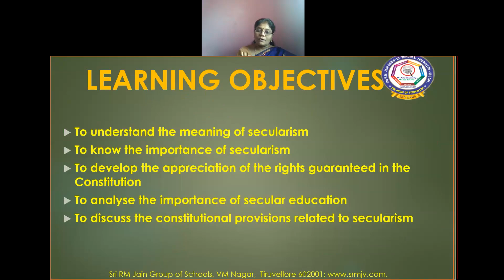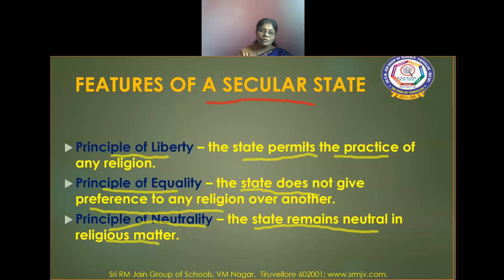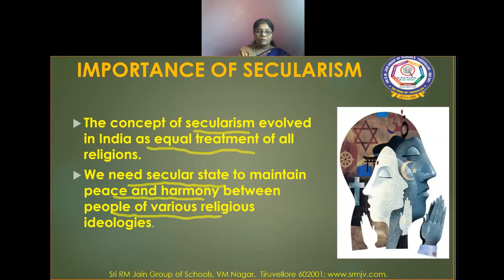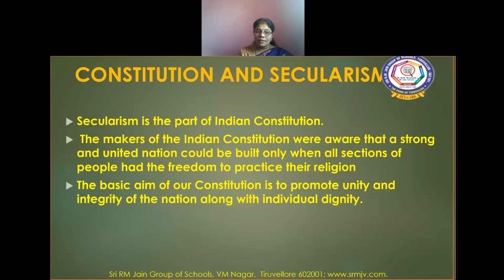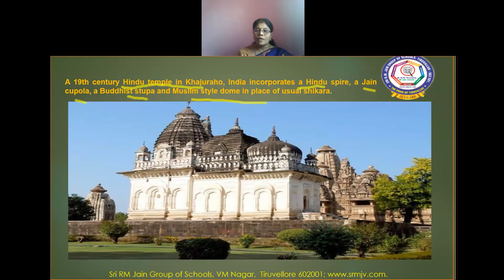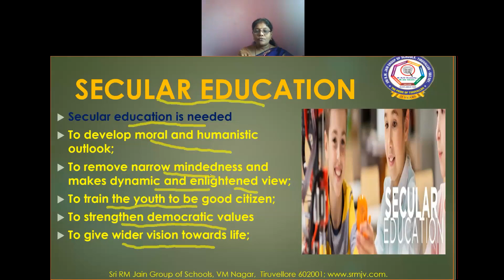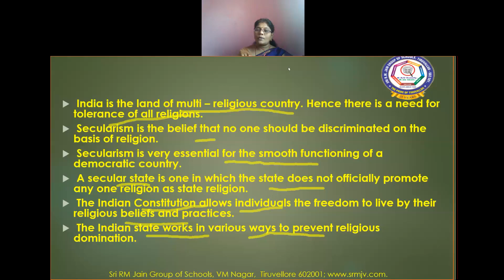VIII - SOCIAL SCIENCE - TN SAMACHEER - Understanding Secularism - Features of a Secular state